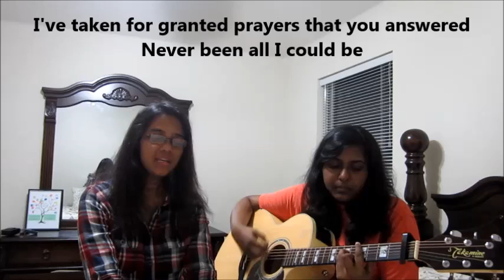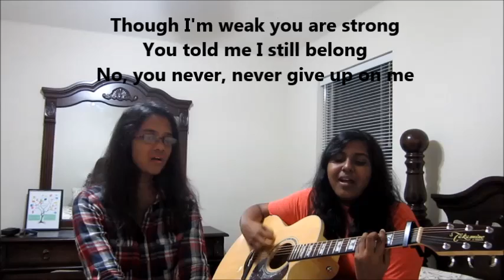Never Give Up On Me - Josh Bates (with lyrics)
We are back wid a new song..!! never give up!! this is one of our favs.. very meaningful and comfortng song..!! hope y'all like it..!! God Bless! :)